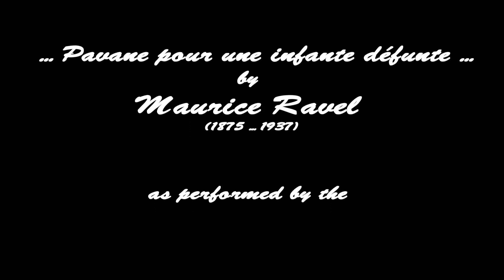Pavane pour une enfante défunte - Ravel - The Embergher Quintet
Maurice Ravel (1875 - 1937) composed the 'Pavane pour une enfante défunte' in 1899, when he was 24 years old, as a solo work for piano. It was commissioned by and written for Princess Edmond de Polignac, whome he had met at the soirees held in the homes of the Parisian music sponsors. It became very popular in the orchestrated version created by Ravel in 1910. Maurice Ravel described it as "an evocation of a Pavane that a little princess might, in former times, have danced at the Spanish court". The tempo of this Pavane should not, as Ravel himself pointed out on several occasions, be to slow.

Today the 'Pavane pour une enfante défunte' excist in numerous arrangements for various instrumentations and here it is transcribed by Alex Timmerman for 2 mandolins, mandola, mandoloncello and guitar.

The members of the Dutch Mandolin Quintet are Sebastiaan de Grebber and Pauline Ulderink as the 1st and 2nd mandolinsts, Ruth Rouw on mandola, on mandoloncello Ferdinand Binnendijk and Alex Timmerman as guitarist.

A video made by Het CONSORT in March 2013.